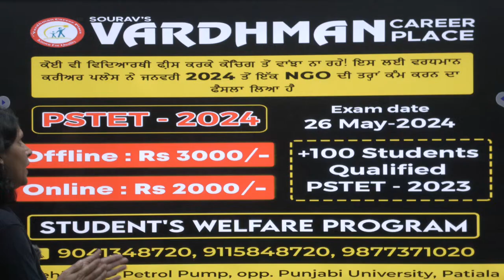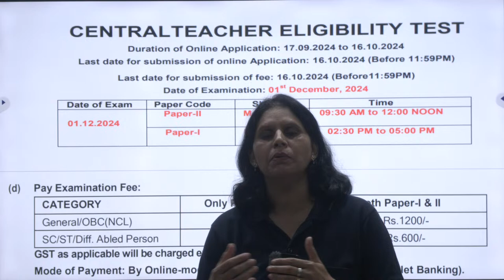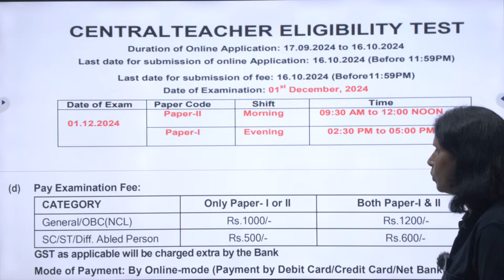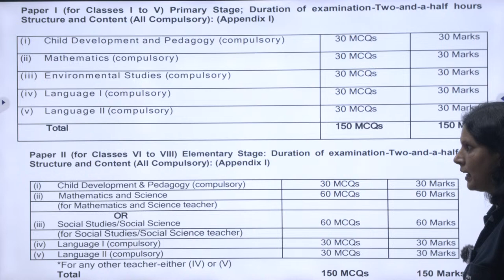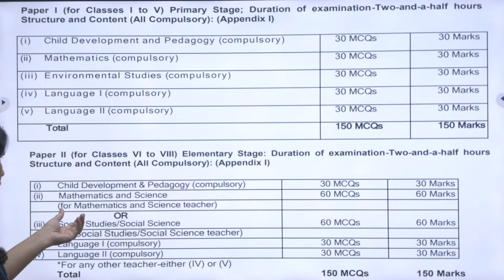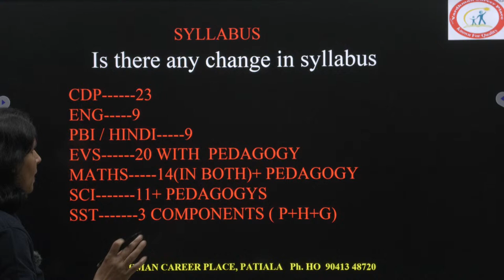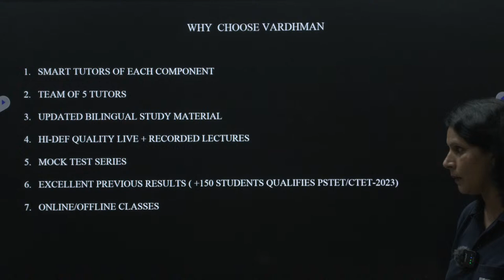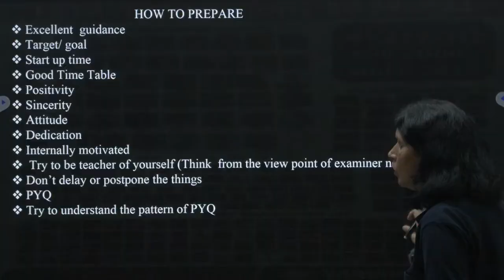CTET DEC 2024 Notification out | CTET Form Fill up 2024 CTET Eligibility, CTET Exam Date 2024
CTET December Notification 2024 Out
CTET Form Fill up 2024 | CTET Eligibility, CTET Exam Date 2024

Address: Behind HP Petrol Pump, Opp. Punjabi University Patiala